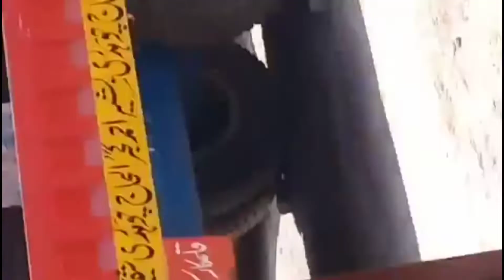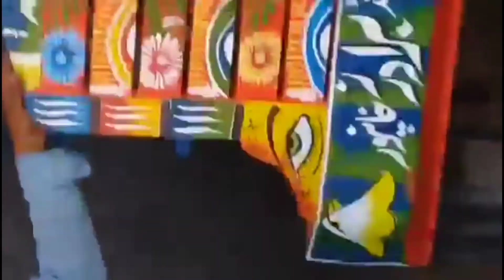How blacksmith making jungla of fiat tractor